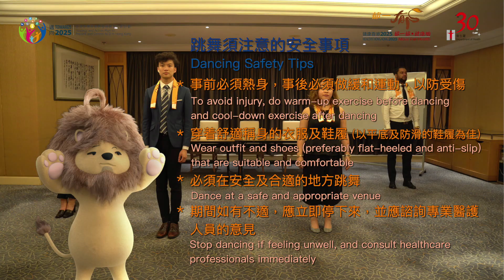日常伸展操 - 輕量版 Stretching Dance - Level One